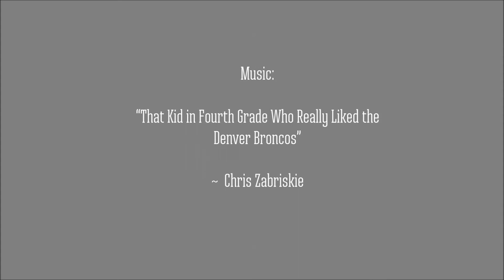Neko, first time in living room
Chartreux, first time stepping into living room